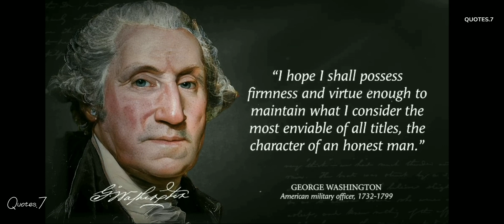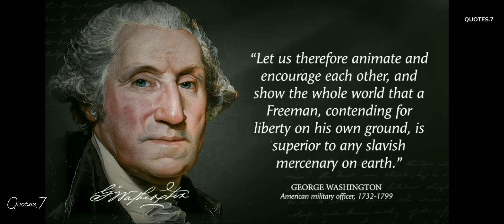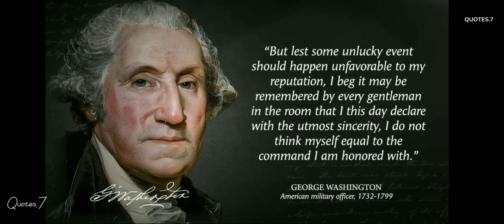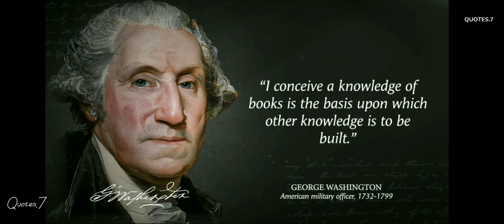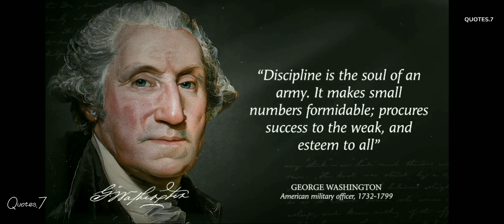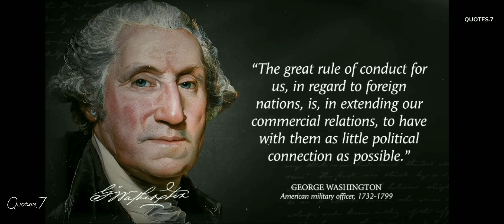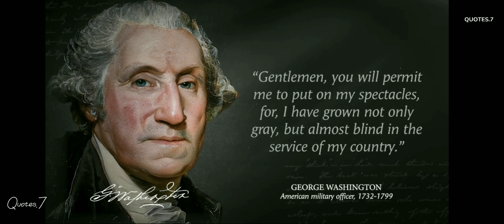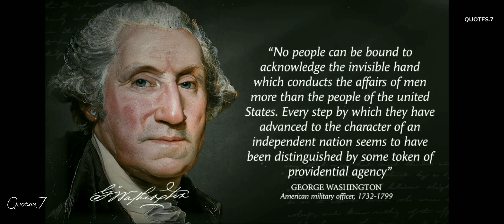George Washington's Quotes That Will Change Your Life Forever..!🧬 |INSPIRATIONAL QUOTES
DescriptionGeorge Washington was an American military officer, statesman, and Founding Father who served as the first president of the United States from 1789 to 1797. Wikipedia

Born: 22 February 1732, Westmoreland County, Virginia, United States

Died: 14 December 1799, George Washington's Mount Vernon, Mount Vernon, Virginia, United States

Presidential term: 30 April 1789 – 4 March 1797

Height: 1.87 m

Spouse: Martha Washington (m. 1759–1799)

Vice president: John Adams (1789–1797)

Parents: Mary Ball Washington, Augustine Washington